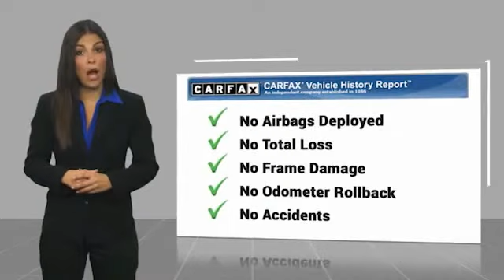2017 Ram 1500 72824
AutoBasics
11824 Phillips Hwy

SELL OR TRADE - Get up to $2,000 over KBB value! Keep it simple with Autobasics! Finding your ideal car should be easy, straightforward and fast. That's exactly why we are going back to the basics when it comes to the car shopping process. Want proof of how easy it is to buy from us? We are a locally owned and operated independent dealer providing quality vehicles that have been through a rigorous multi-point inspection process. Autobasics utilizes the most up to date value pricing technology to ensure our customers receive the best deal possible! Get back to the basics and see how easy and pressure free it really can be to shop for a new vehicle! **To receive the lower advertised price or Preferred Payment discounted price Buyer must purchase the vehicle using one of the following Preferred Payment Methods: Cash, Cashiers Check without lien recording instructions, or financing through the dealership with an Approved Lender. **PLEASE CONTACT THE DEALERSHIP FOR A LIST OF APPROVED LENDERS** A list of approved lenders may be requested by email, phone or in person at the dealership. If Buyer is purchasing the vehicle using any other payment method than the above mentioned Preferred Payment Method, ORIGINAL price will apply. For all vehicles advertised on any Credit Union or third party Lenders website, the original price will apply and not the Preferred Payment Price. Customer may choose to receive the discounted price if they pay for the vehicle with a Preferred Payment Method.